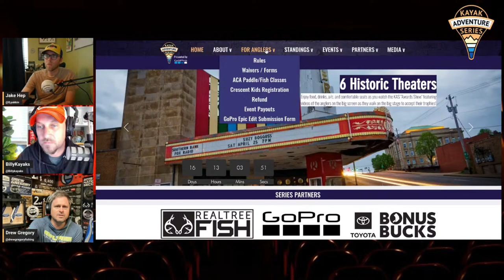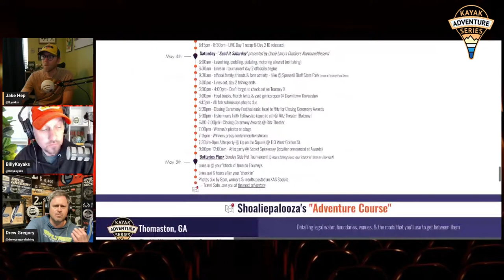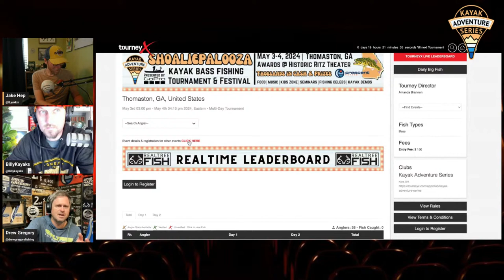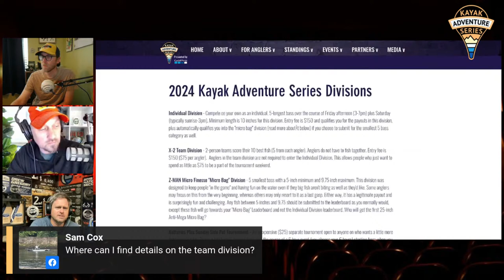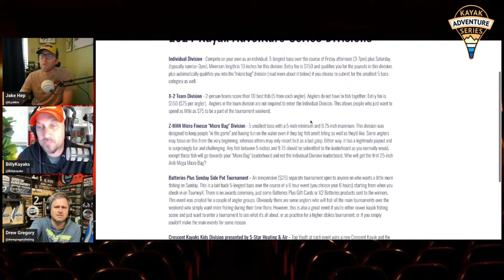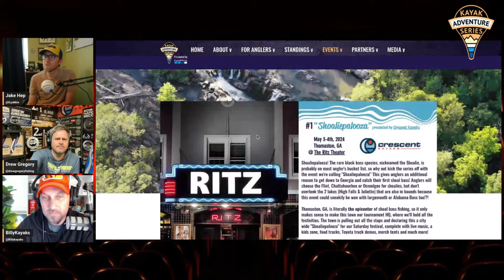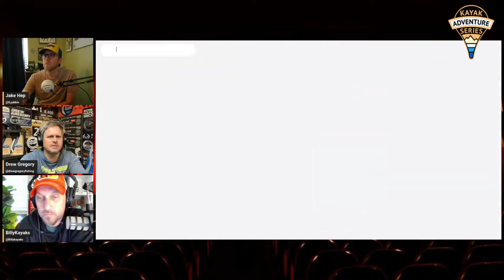KAS #16 - Gene Jensen, Jody Queen & the Mullet Angler as they get ready for Shoaliepalooza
Gene Jensen and Jody Queen come on first to talk about various kayaks, rigging and how it might differ for KAS events. They also discuss if they're ready for Shoaliepalooza and how they feel it'll go down in GA in almost 2 weeks.

The Mullet Angler joins us in the 2nd half to share his story and what he may know about Georgia's shoal bass and the water that's in bounds for Shoaliepalooza.